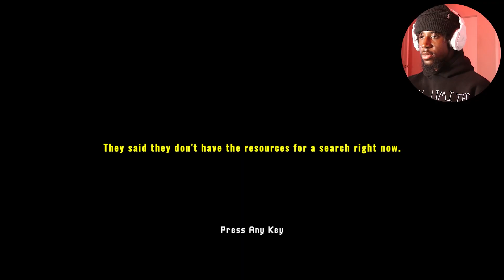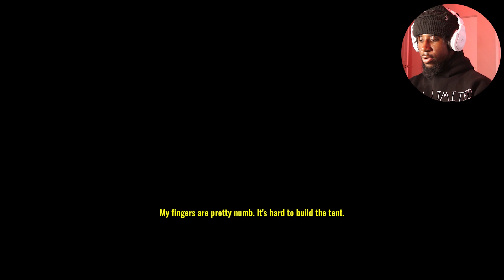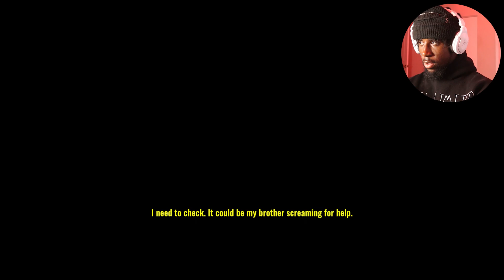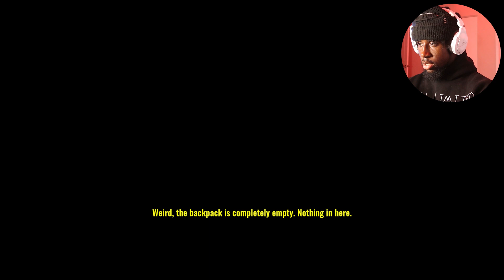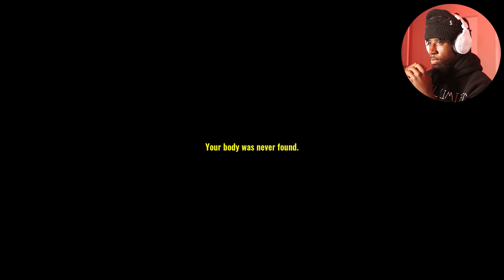3 reasons on why you shouldn't go hiking anymore | Missing Hiker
First and foremost shoutout to the developer GEMEZL what a W freaking game. I hope this video gives you reasons on why you shouldn't go HIKING, nawl I'm just playing but honestly though if you guy's are hiking or traveling or just anything in general, PLEASE BE SAFE I love you guy's.